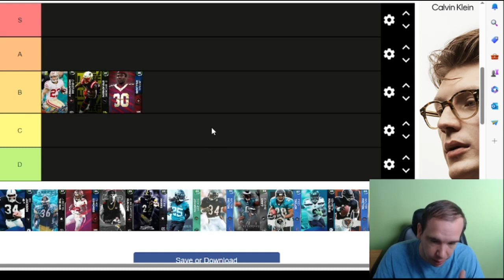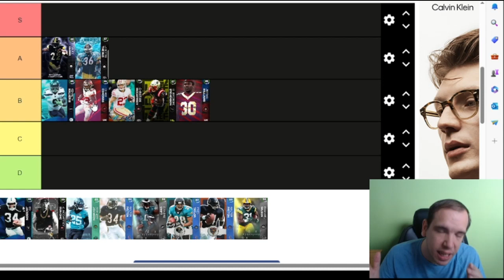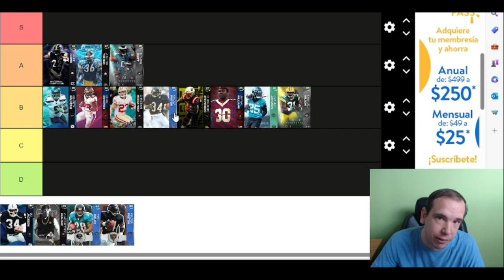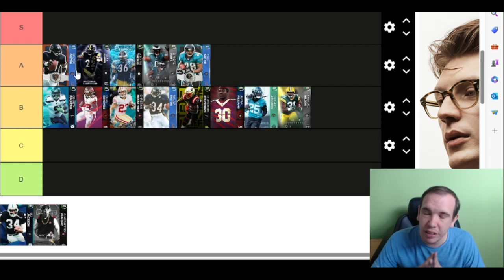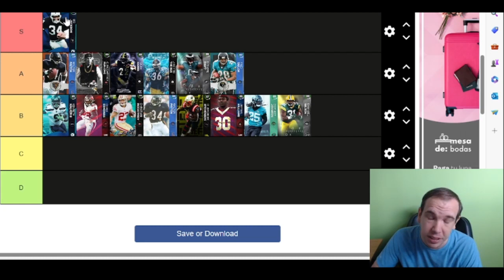RANKING the BEST Running Backs (UPDATED) in Madden 24 Ultimate Team (Tier List)